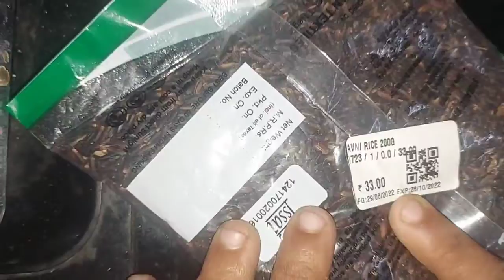மன்னர்கள் மட்டுமே உபயோகப்படுத்திய அரிசி | கருப்பு கவுனி அரிசி | weight loss Drinks | Forbidden rice